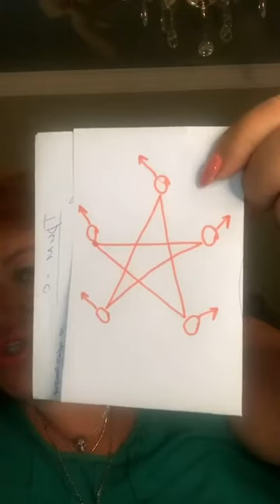Между Землей и Небом война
Обзор гороскопа на период конца 2020 года и встречи  Нового 2021 .
О том, как подстелить себе соломки, обезопасить свою жизнь и скомпенсировать негативное влияние планет.
Академия Практической Парапсихологии Аратрон и Школа Магического Таро Светланы Таурте.